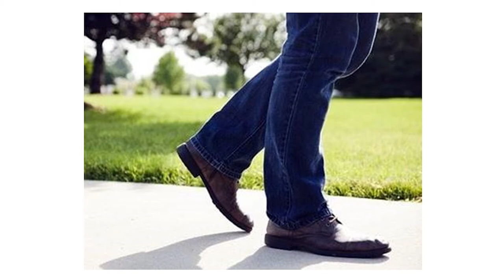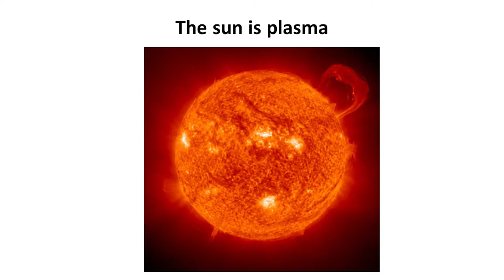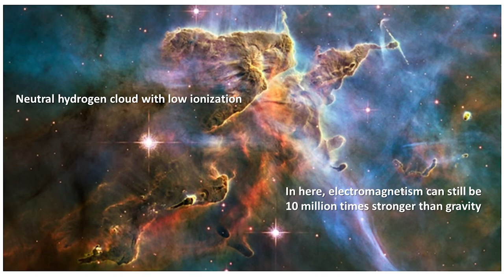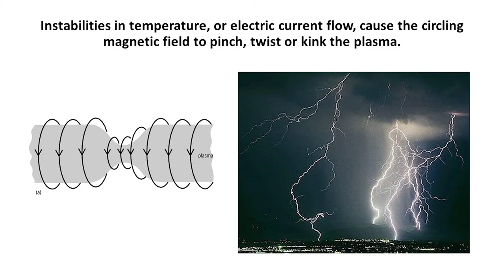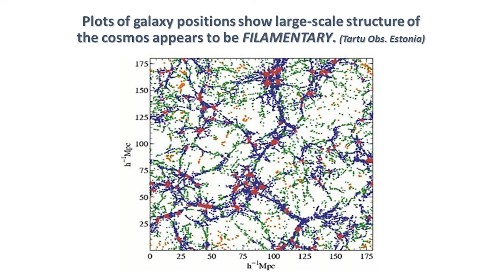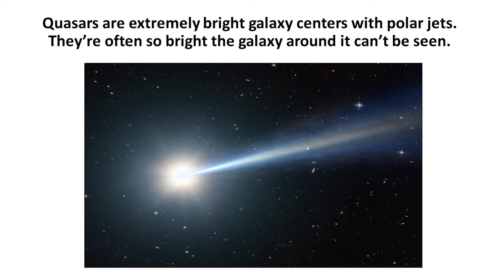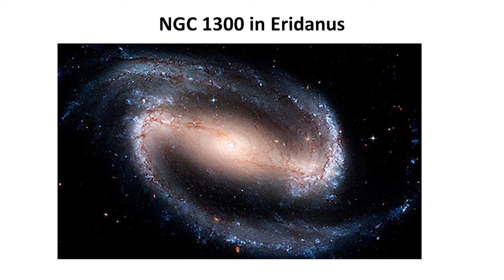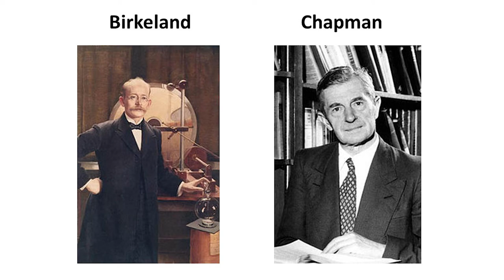Genesis Science Research New Developments Part 1 - Barry Setterfield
Barry Setterfield from Genesis Science Research presents the first of a two-part series that explains some new developments in astronomy. These developments have the potential of changing a lot of the way astronomers and others are seeing things "out there."